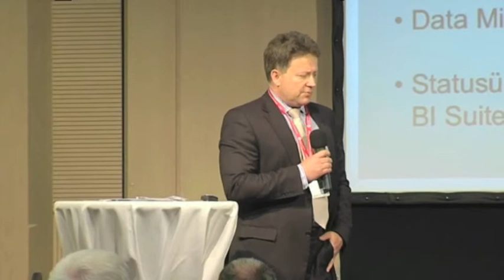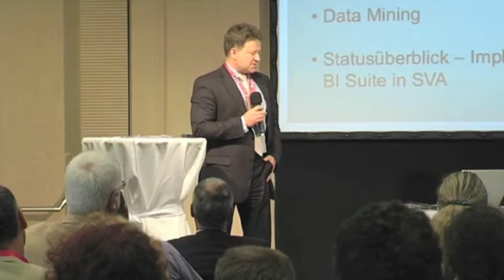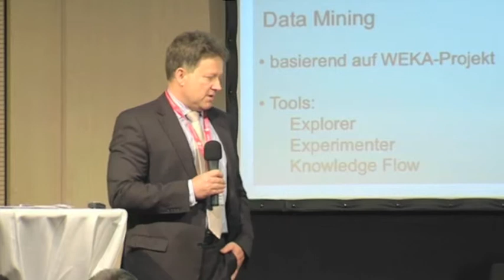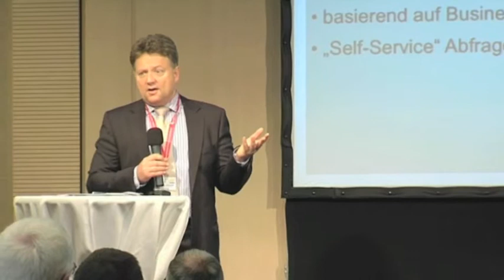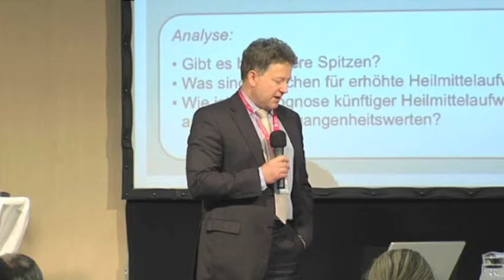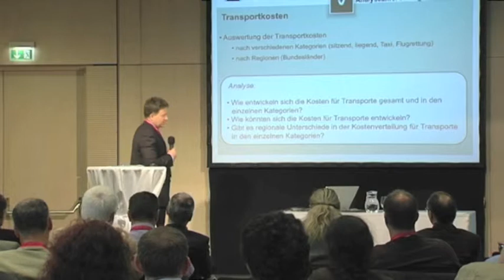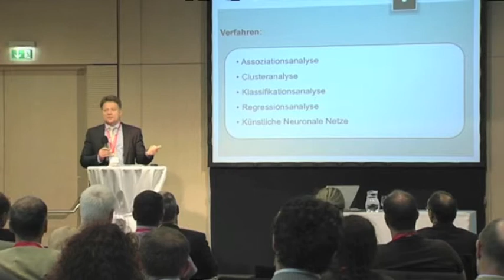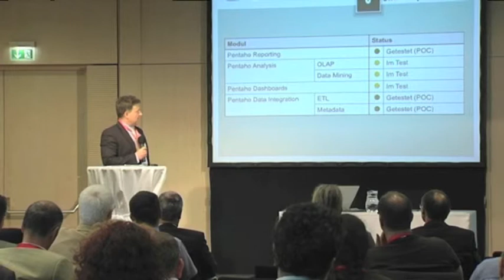Thomas Mück: Datenanalyse in der Praxis der Sozialversicherung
Generaldirektor-Stv. Univ.Doz. Dr. Thomas Mück, Sozialversicherungsanstalt der gewerblichen Wirtschaft erklärt im Rahmen der OSSBIG.11 Konferenz am 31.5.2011 in Wien die Nutzung von Open Source Business Intelligence software dei der SVA.